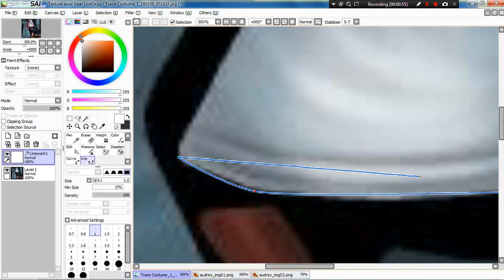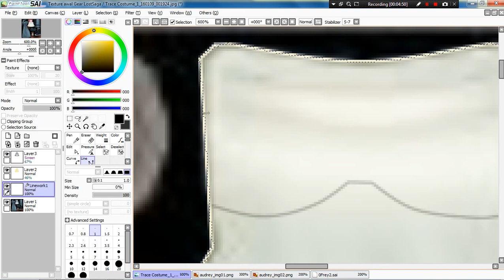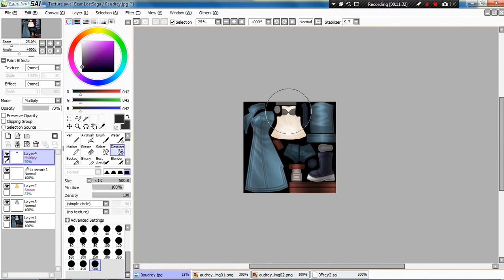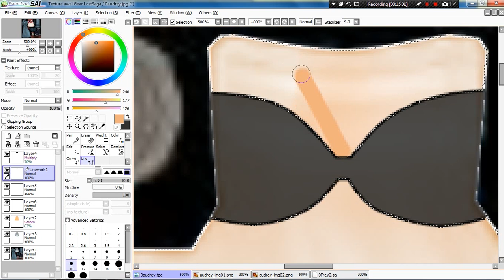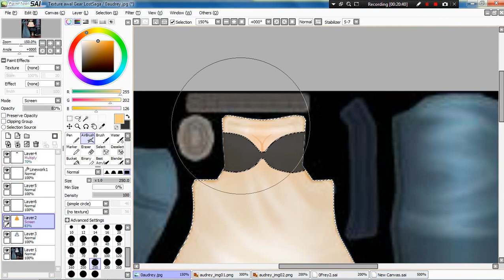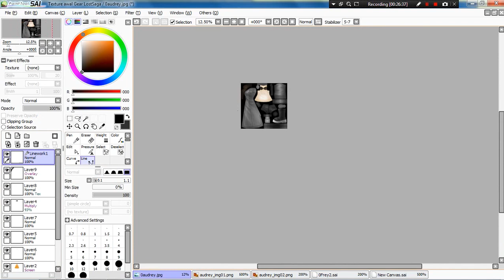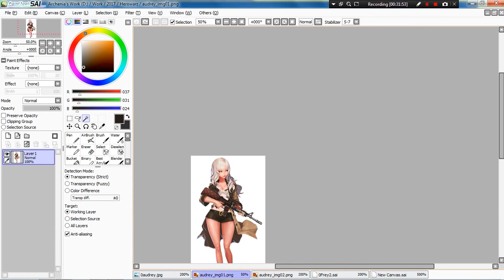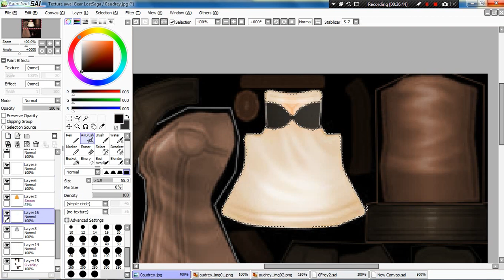Lost Saga Speed Design : Audrey (HeroWarz)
Character : Audrey (HeroWarz)
Template:
size : 256x256

Created By Azrhenia